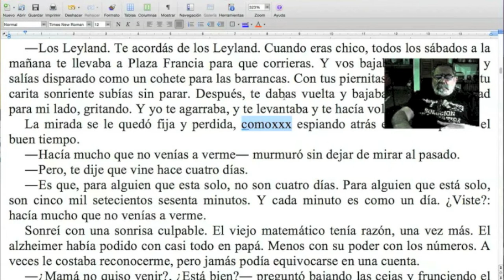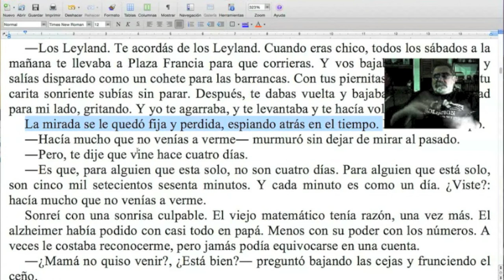¡Magia con el nexo comparativo! / Naranja #220